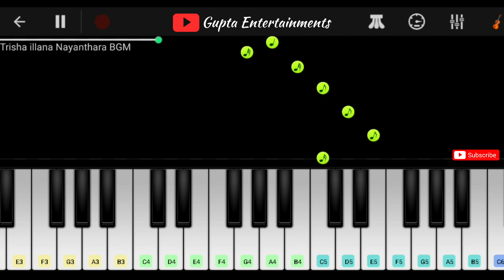Trisha illana Nayanthara BGM piano notes | Telugu songs piano notes | Gupta Entertainments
Trisha illana Nayanthara BGM piano notes by Gupta Entertainments

Boya M1 Mic
Piano Stand
Camera 200D